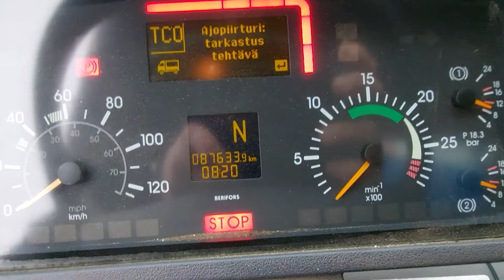Mercedez Benz Unimog U300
RMMJF-761

- Lava
- Hiekoitinlaite
- 2 majakkatappia
- Katsastettu 12/20
- Ajettu 87634 km